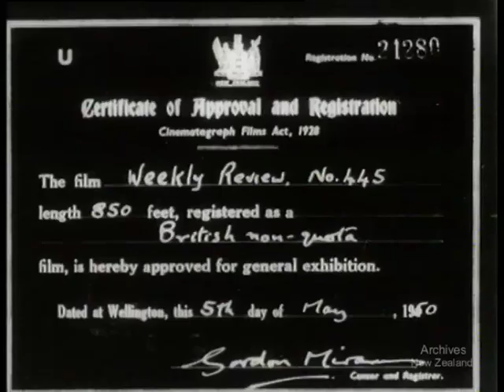ROCK BOTTOM AT WAIKAREMOANA 1950 (200,354)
New Zealand's National Film Unit presents "Rock Bottom At Waikaremoana" (1950).
With a full sized movie camera fitted in his special diving helmet a National Film Unit cameraman goes down to the bottom of the lake and shoots unique underwater film of divers at work sealing leaks in the lake bed.
This film demonstrates the National Film Unit’s often innovative responses to challenges. Divers for the Works Department were deployed to seal crevices on the lake bed. To capture this underwater activity the Unit incorporated a moving camera within a diving helmet - believed to be the first used anywhere in the world.
The cameraperson was able to make adjustments via controls on the side of the helmet and the footage was captured at depths between 15 and 60ft. A little bit of kiwi ingenuity worth celebrating.
DV file of Beta SP telecine of 35mm film.